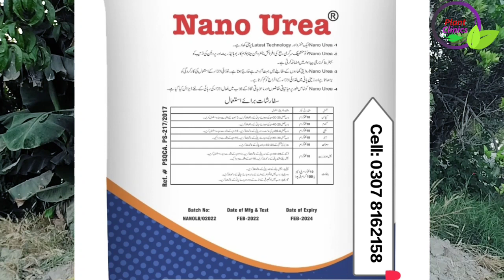How to use Nano Fertilizers | Dr. Jamil Shafi | Plant Clinics